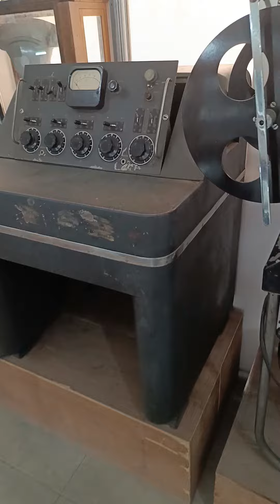Photo Film Printer | Film Editor | Sound Synchronizer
Photo Film Printer

Film Editor

Sound Synchronizer

Film Equipments

Early Series of Film products

Assalamu alaikum Warahmatullahi Wabarkatahu